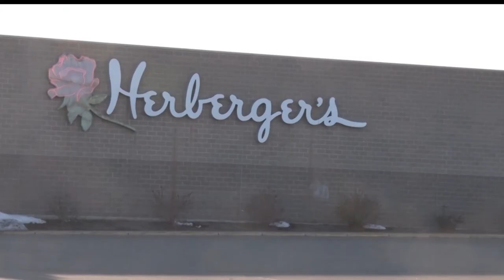All Herberger's Stores In Minnesota To Close